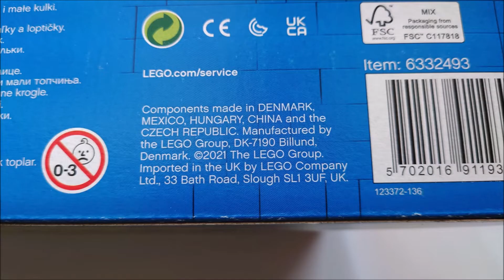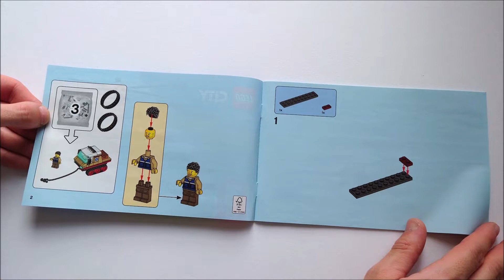LEGO CITY 60302 Operazione di soccorso animale (2022)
LEGGIMI:

NUMERO SET: 60302 NOME SET: Operazione di soccorso animale

PREZZI: 89,99 €

PEZZI: 525 TEMPO DI MONTAGGIO: 1 ora